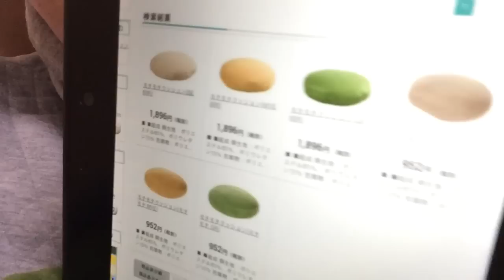ニトリのモチモチクッショがヤバい気持ちいい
コメント返せずすみませんm(_ _)m順次返信していきます